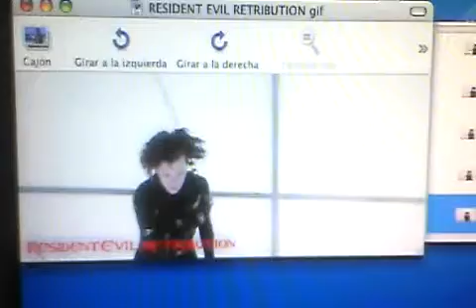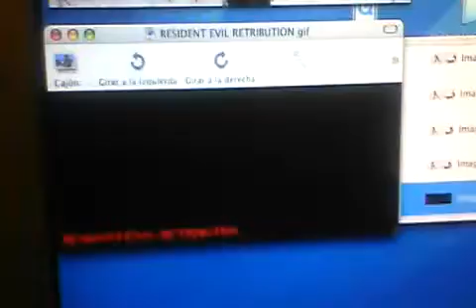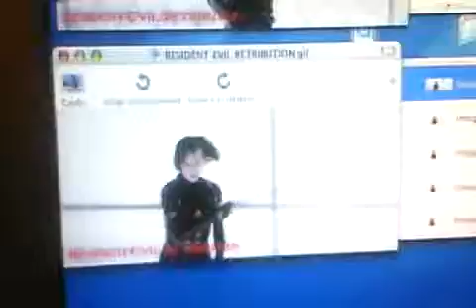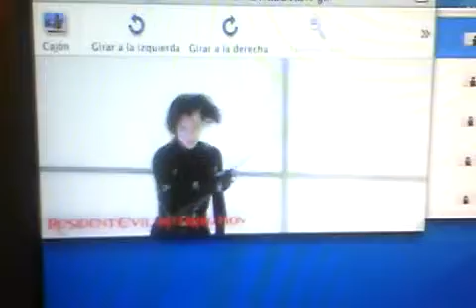Resident Evil Retribution Jem 24 Ultraviolet